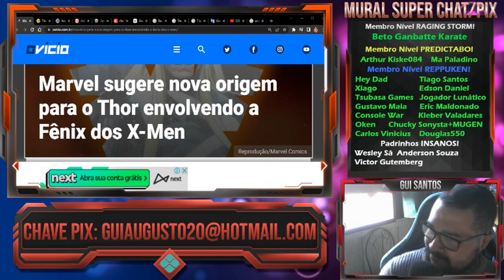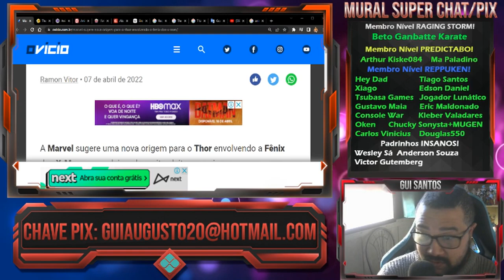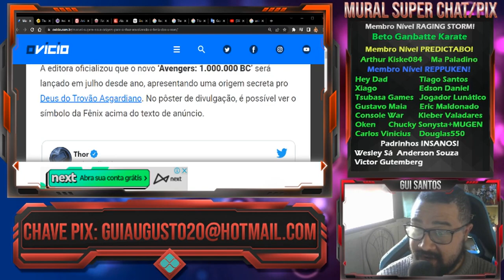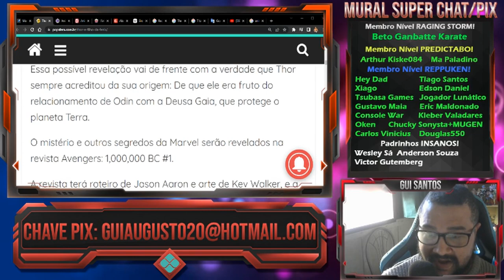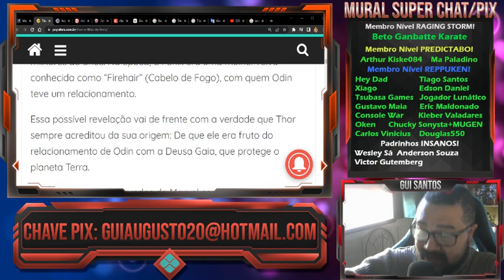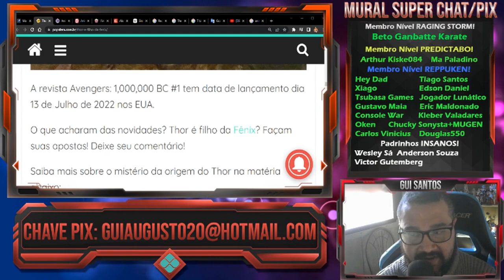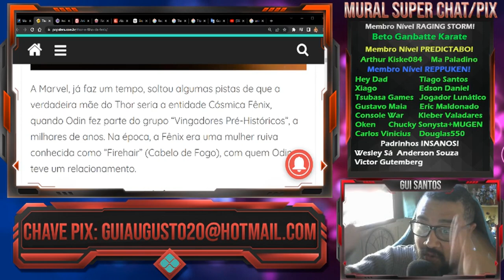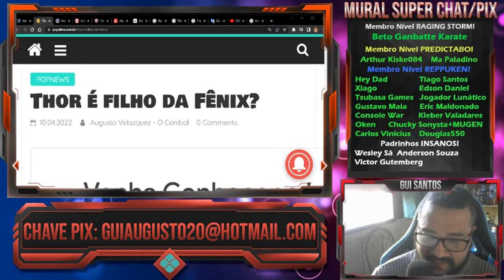MARVEL VAI ESTRAGAR AINDA MAIS O THOR COM "VERDADEIRA ORIGEM" (NÃO, VAI SER UM RETCON RIDÍCULO!)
FIGHTCADE → GuiSantos0007

CONTATO
DISCORD (NICKNAME)
→ Gui Santos9642

CONFIGURAÇÃO PC
HD 1TB
Fonte 500w